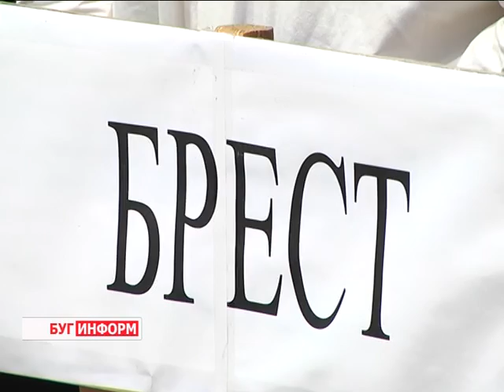2015-12-07 г. Брест. 58-й Международный турнир по легкой атлетике. Телекомпания Буг-ТВ.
В Бресте прошёл 58-й традиционный Международный турнир по легкой атлетике памяти Героя Советского Союза, генерал-лейтенанта Дмитрия Карбышева. Более 600- сот спортсменов из Беларуси, Польши, Молдовы, Украины и Литвы сошлись в нешуточной борьбе за главные награды соревнований. Порядка 30 комплектов медалей были разыграны за два дня. О том, как прошёл турнир, а также какие надежды возлагают на юных спортсменов сегодняшние спортивные фавориты, - ответы на эти и другие вопросы в сюжете.